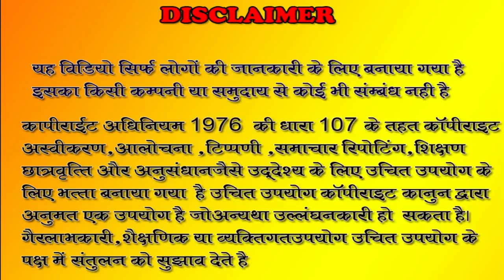बहुत मधुर संगीतमय रामधुनी और हनुमान चालीसा सीताराम नाम सत्संग मंडल 10 11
कृपिया हमारे युटुब चॆनल को सबक्राइब ओर लाइक शेयर भी करे !
and much mor...
 श्री सीताराम सत्संग मंडल-अजीतगड